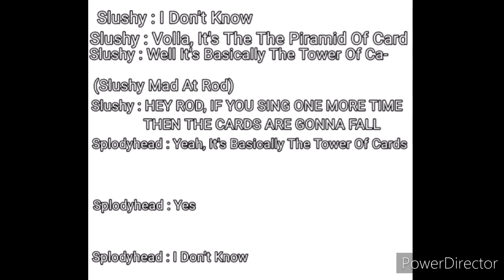Slushy and Splodyhead's lines in IDCE 8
Here's the other half of my group during the talent contest.